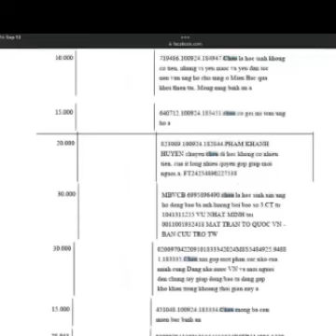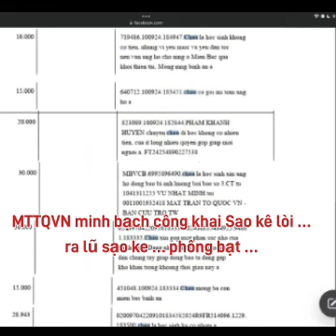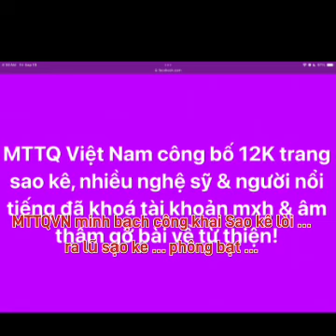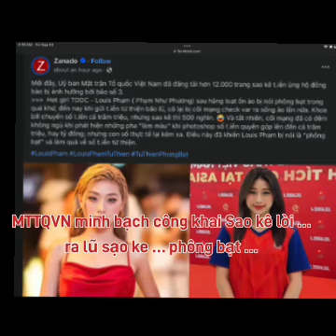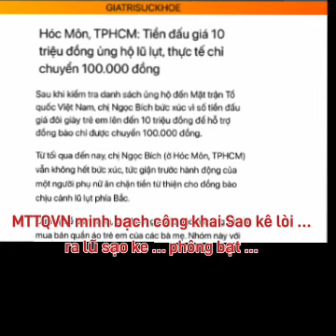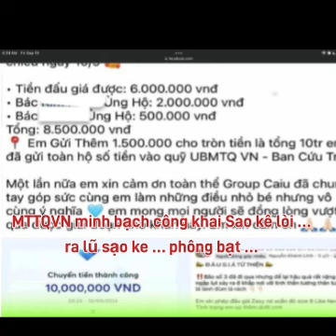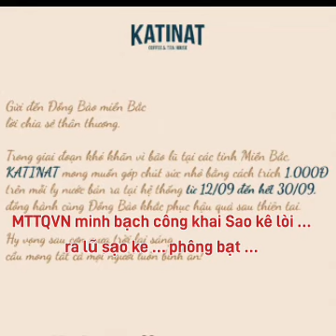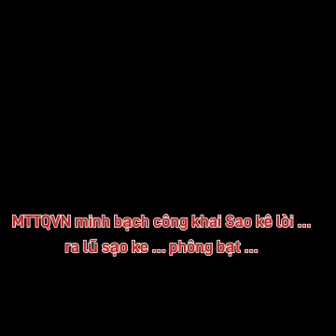Nóng! Sao kê lòi ra lũ sạo ke phông bạt tự nổ, tự sướng … từ thiện Tiền Tỷ … họ là ai ? Giàu thế ?